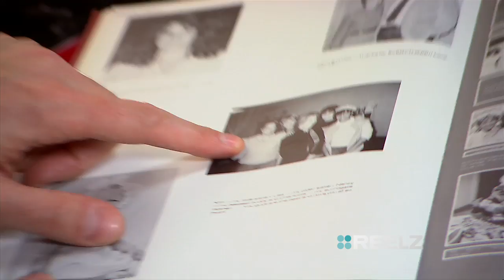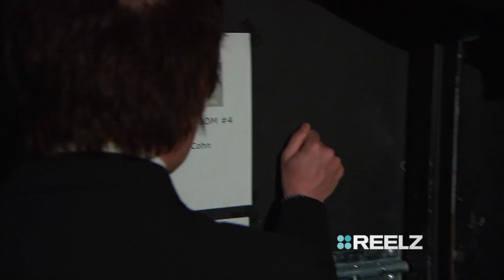'The Facts of Life' Star Mindy Cohn | Totally Tracked Down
Will Marshall have a chance to meet grown-up Natalie Green? Watch and find out.